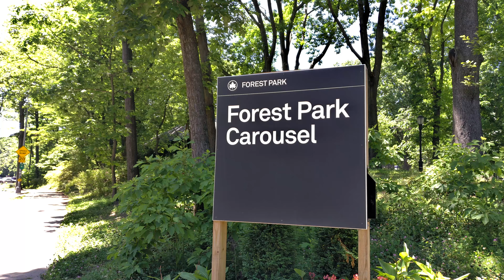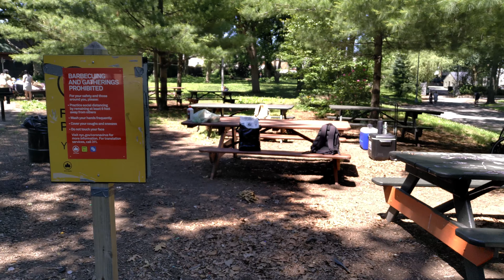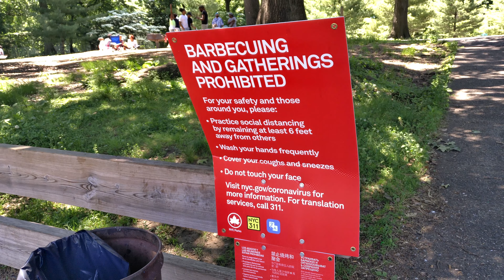Vlog NYC: First week reopen BBQ picnic at Forest Park (06/13/2020)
Forest Park is located between Woodhaven, Middle Village and Forest Hill neighborhood of Queens. There's a designated Barbeque area and this is what happens after 3 months of quarantine.